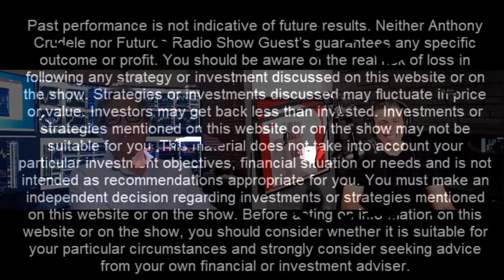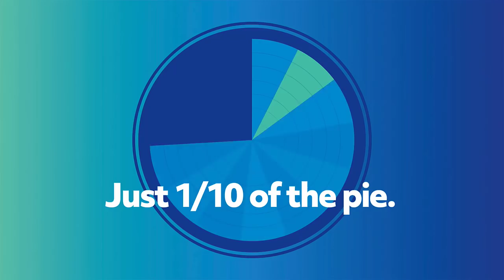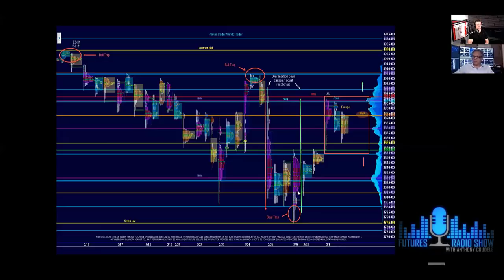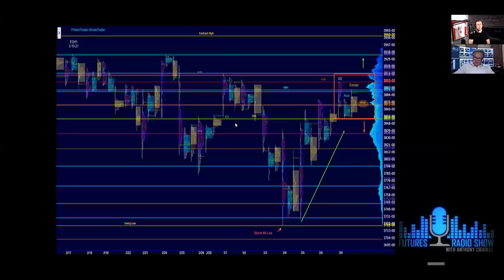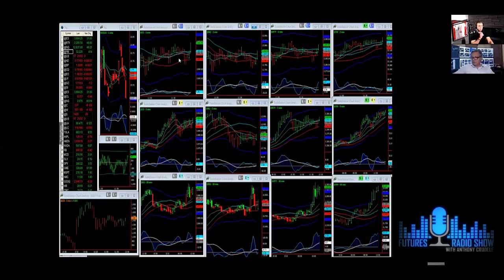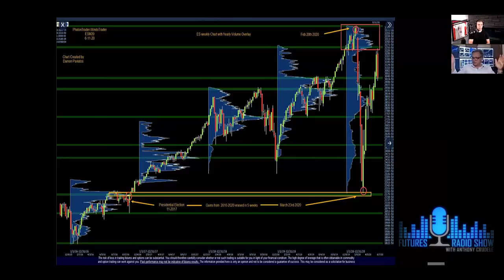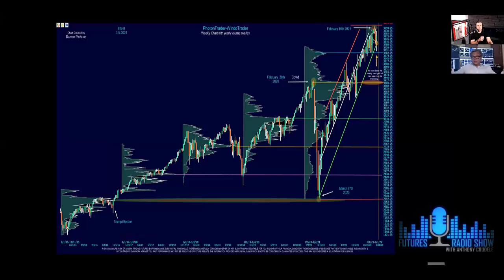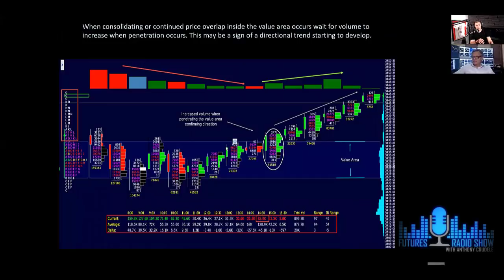Mastering Your Trade Setups - Damon Pavlatos FuturesRadio 322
Veteran Futures Trader Damon Pavlatos joins me in this podcast to chat about some nuances we are currently seeing in the markets, how we both go about trading rollover in the Equity Indices and how Damon uses the Asia and European Sessions to set up his trading in the U.S. Session.  We went to the charts to see how Damon uses Market Profile and he goes over specific trade setups that he uses to day trade the Nasdaq, S&P and Russell 2000 futures markets. I'm looking forward to reading your comments.  Cheers, DELI